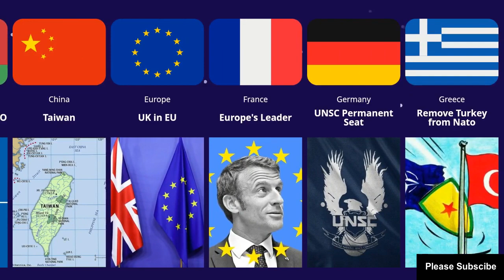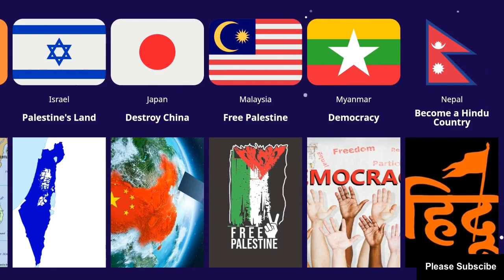Dream of Different Countries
Embark on a captivating journey through the landscapes of imagination with our latest video, "Dreams of Different Countries," as we unveil a curated list that offers a unique glimpse into the diverse dreams and aspirations of people from around the world. In this introspective presentation, we delve into the various hopes, visions, and ideals that shape the dreams of individuals in different countries.

From cultural aspirations to personal ambitions, join us as we celebrate the universality of dreaming and the varied paths to fulfillment that exist across borders. This video is a celebration of the human spirit and the shared desire for a better, brighter future.

Our goal is to approach this topic with an appreciation for the cultural and individual factors that influence the dreams of people globally. By presenting a list of dreams from different countries, we aim to inspire viewers to reflect on the common threads that connect us all in the pursuit of happiness, fulfillment, and a world where dreams can come true.

Hit play and join us in this thought-provoking exploration of "Dreams of Different Countries," where we invite you to consider the aspirations, hopes, and visions that define the dreamscape of humanity, transcending geographical boundaries and connecting us in the collective journey towards a better tomorrow.

Other Keywords:

seeing yourself in another country in the dream biblical meaning,
what does it mean to dream of being stuck in a foreign country?
what does it mean when you dream about international travel?
what does it mean when you dream about a different country?
seeing yourself in another country in the dream islam,
what is the spiritual meaning of traveling in a dream,
what does it mean when you dream about thailand?
dream of travelling abroad evangelist joshua,
favorite jobs of people in different countries,
dream about being stuck in another country,
creepiest dreams from different countries,
dreaming of travelling abroad with family,
daily dreams from different countries,
dream of different countries to visit,
dream of being in a foreign country,
dream of another different country,
dream job from different countries,
dream of other different countries,
dream jobs in different countries,
DSMP members nationality